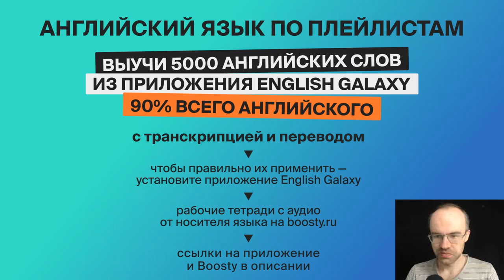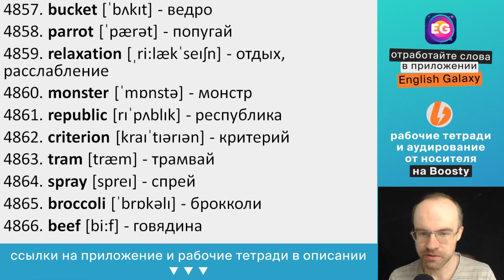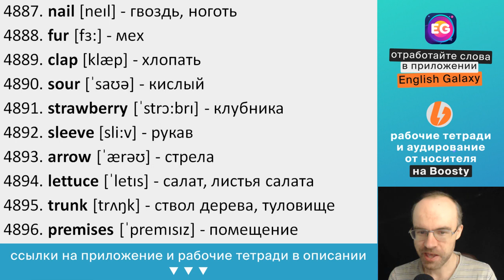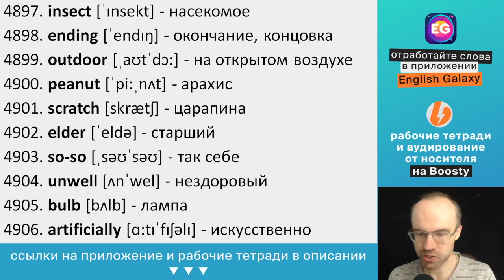ВЫУЧИ 5000 АНГЛИЙСКИХ СЛОВ СУПЕР ТРЕНИРОВКА АНГЛИЙСКИЙ ЯЗЫК АНГЛИЙСКИЙ С НУЛЯ АНГЛИЙСКИЕ СЛОВА 61